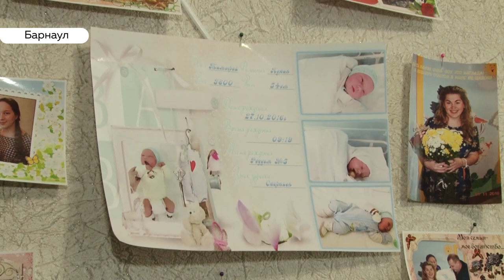Маленькому Тимофею из Барнаула требуется помощь в борьбе с онкологией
В Барнауле пытаются собрать 18 миллионов рублей на спасение двухлетнего Тимофея. У ребенка – онкология, нейробластома третьей стадии из четырех возможных. Но шансы на жизнь у маленького Тимы есть, и мы можем ему помочь. Как это сделать – в сюжете Дарьи Эйдемиллер.